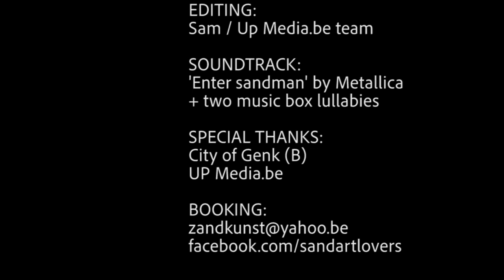Dreaming Sandy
... when sandman enters the dance.
This rocking sand-show leaves you mesmerised.

"Dreaming Sandy"  is  a stunning show by sandartist 'De Zanderling' accompanied by one grim and one gracious dancer and ...Metallica's Enter Sandman.
A story of fear and faith...

SAND ART: De Zanderling

CHOREOGRAPHY:
Geertje Van Puyenbroeck
Caitlin Van Leeuwe

CAMERA:
Sam / UPmedia team
Landerik Boie

EDITING:
Sam / UPmedia team

SOUNDTRACK:
'Enter sandman' by Metallica
+ two music box lullabies

SPECIAL THANKS:
City of Genk (B)
UPmedia.be